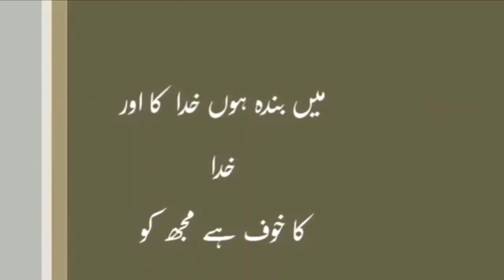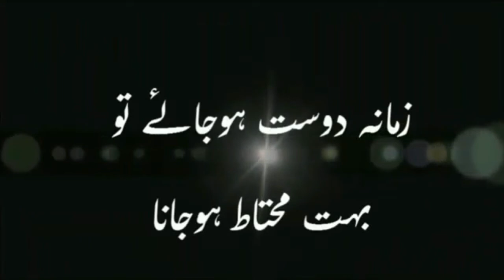New heart touching poetry |amazing poetry| 2020 by Hero 24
In this video we will upload real and amazing poetry...this video is only for discourgeos person.

 Hi friend wilcome to my youtube channel .this video is more interesting for all of you.
in this channel we upload informative ,study related,Motivational and islamic video.
My belive that Allah is one.Only this channel was made to safe my religion.Islamic information
videos and sciences videos make complete one person.
BUT HOW COULD YOU LIVE AND HAVE NO STORY TO TELL